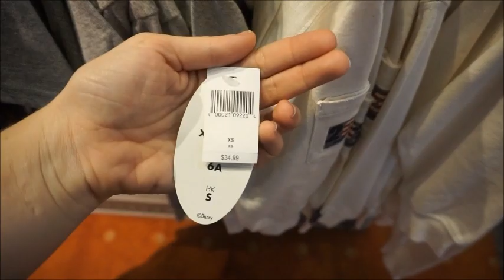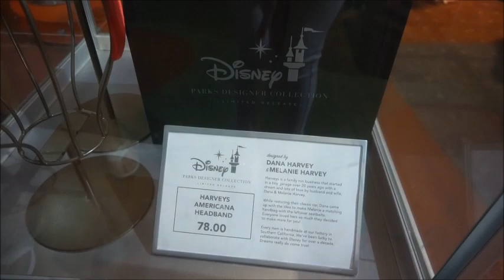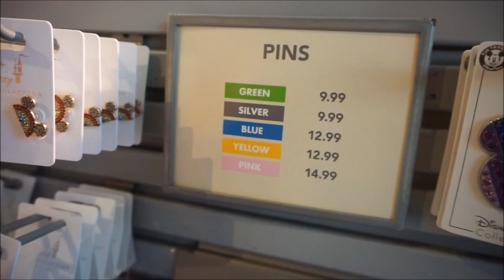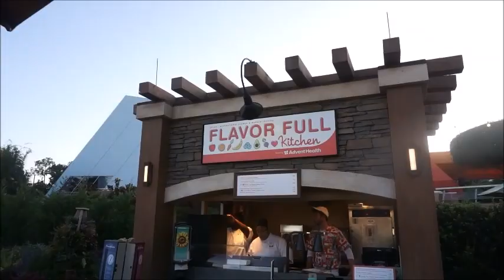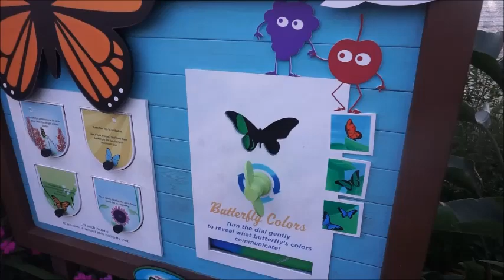Vlog: Rain Gear, Junkfood x Disney, Patriotic, and Pride Merchandise at Mouse Gear!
Hey guys! Today I am showing you…